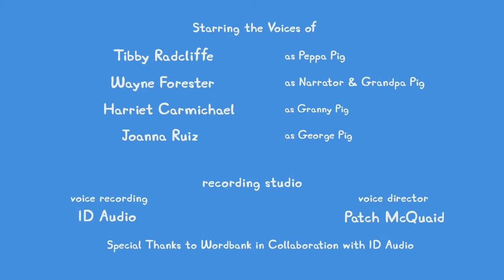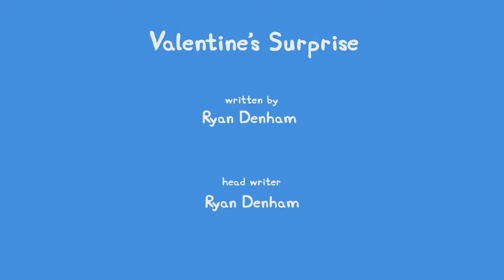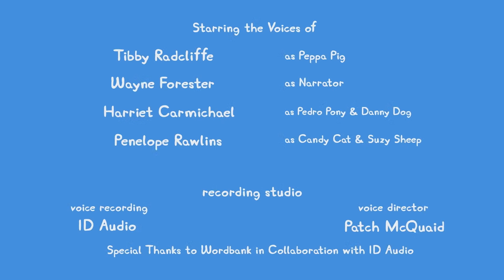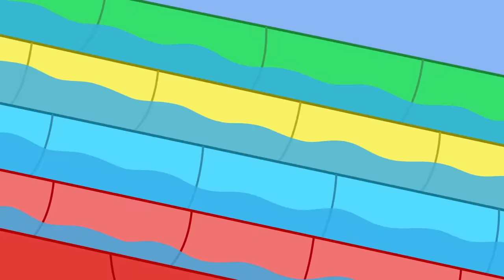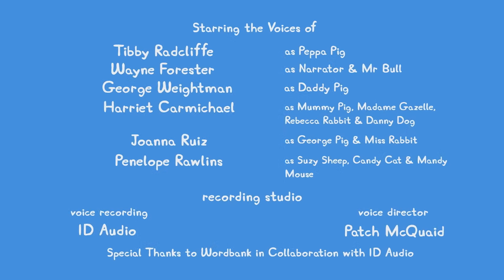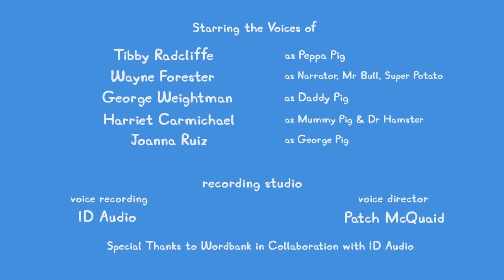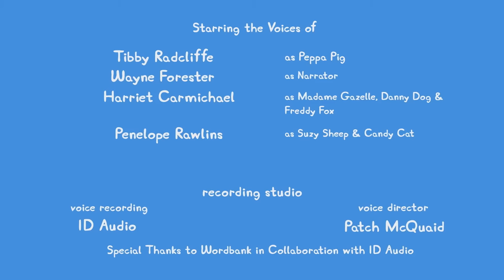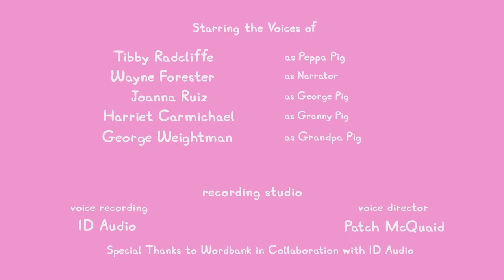🔴 ALL NEW Peppa Pig Tales LIVE 24/7 🐷 NEW Peppa Tales Episodes Livestream!